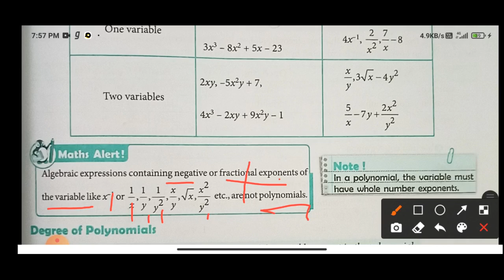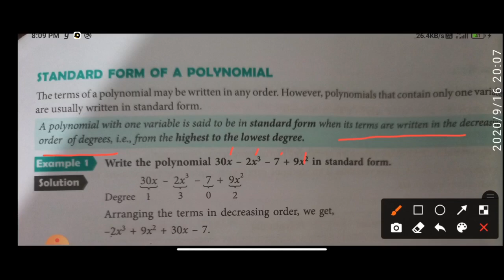New learning composite mathematics class 7 chapter 5 introduction video